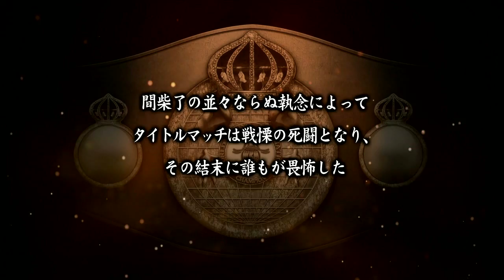はじめの一歩 Hajime No Ippo The Fighting Mashiba VS Martinez Best Match Mode HD 720p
IF 間柴 了 VS リカルド・マルチネス